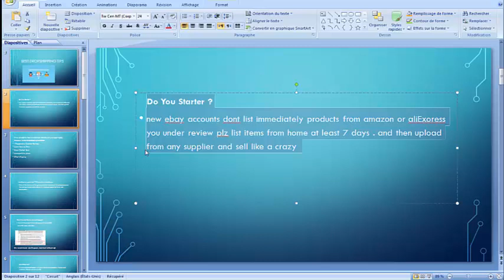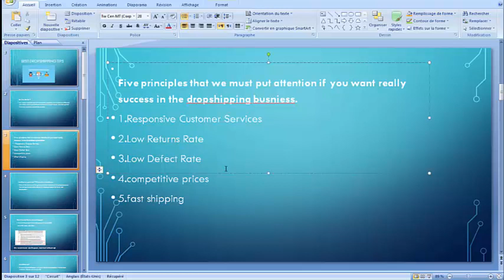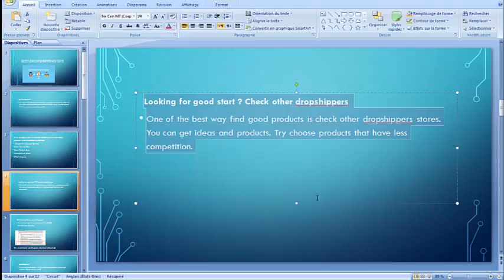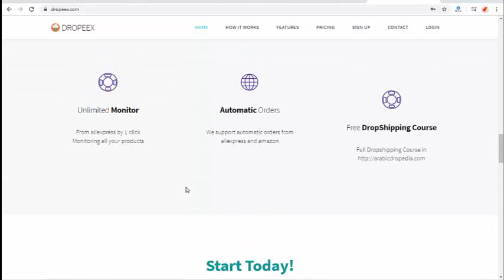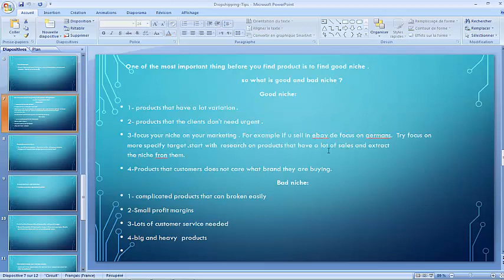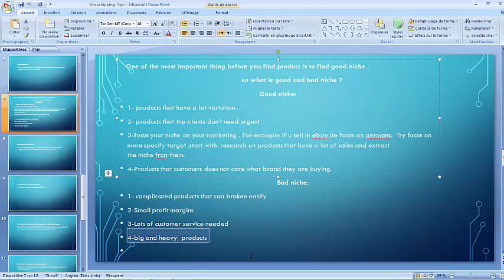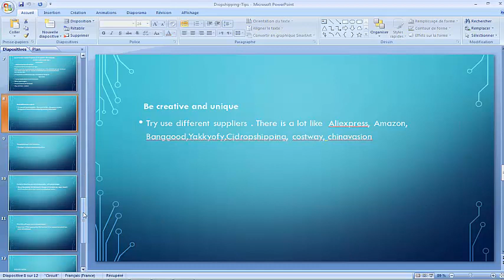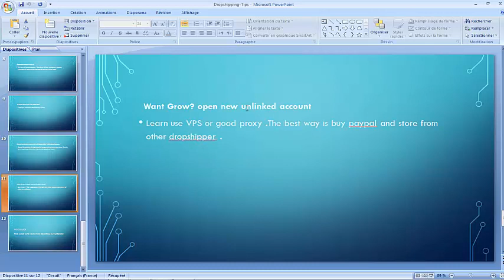12 نصيحة إن إردت أن تصبح دروب شوبير ناجح ولديك متجر إحترافي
سلسلة
12 نصيحة إن إردت أن تصبح دروب شوبير ناجح ولديك متجر إحترافي
رابط موقع dropeex